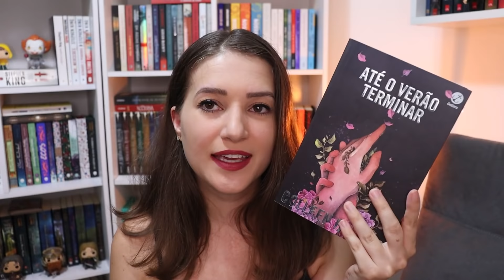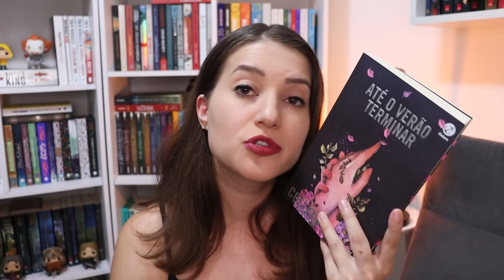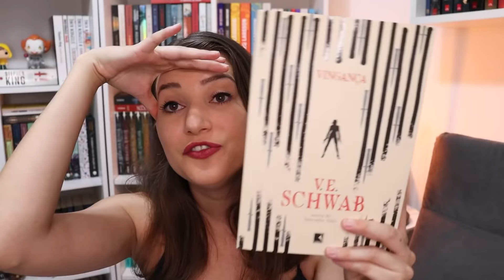AS PIORES LEITURAS DE 2021 | Patricia Lima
Lista com as piores leituras, os livros que mais me decepcionaram em 2021

Próximas Leituras dos Membros:
JANEIRO: De Sangue e Cinzas
FEVEREIRO: Gente Ansiosa
MARÇO: Última Parada

📖 LIVROS MENCIONADOS 📖

⬇️ Trilogia Povo do Ar - Holly Black
⬇️ Eu não sei quem você é - Penny Hancock
⬇️ Quando Ela Desaparecer - Victor Bonini
⬇️ A Garota do Lago - Charlie Donlea
⬇️ Memórias Póstumas de Bras Cubas - Machado de Assis
⬇️ Até o Verão Terminar - Colleen Hoover
⬇️ Na Estrada Com o Ex - Beth O'Leary
⬇️ O Natal de Hercule Poirot - Agatha Christie
⬇️ Vingança - V. E. Schwab

⚠️ Não estou fazendo parcerias e publicidade com autores.